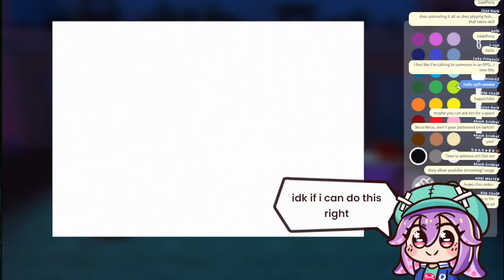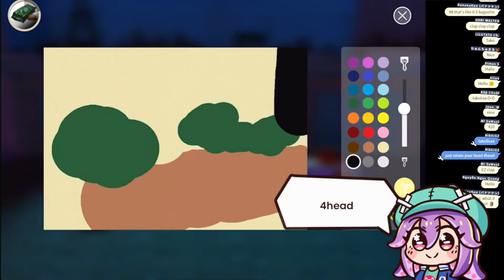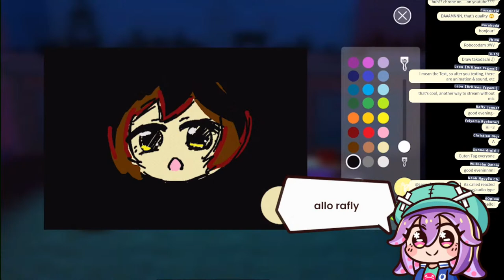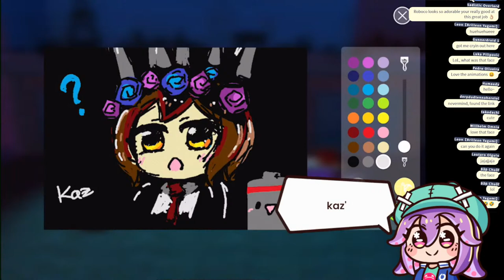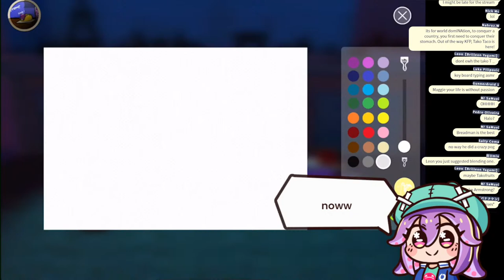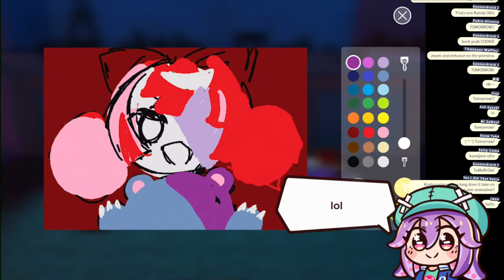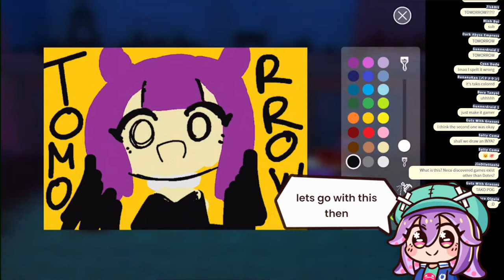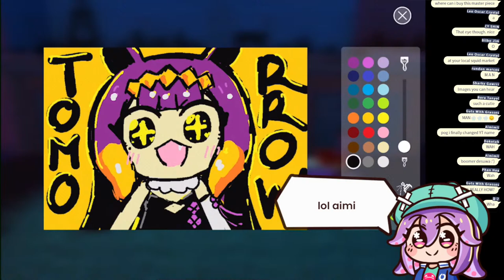[Passpartout] Starving artist simulator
I am playing iPad version because the PC game pauses when out of focus lmao